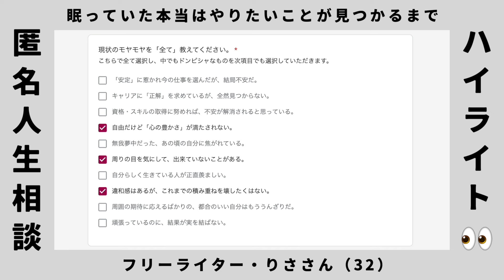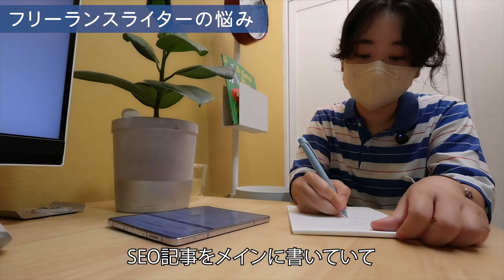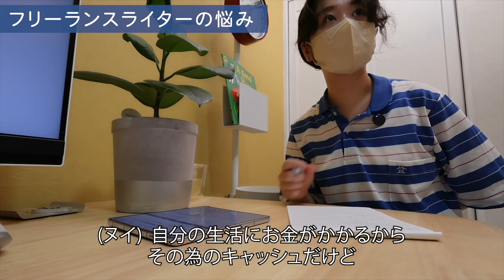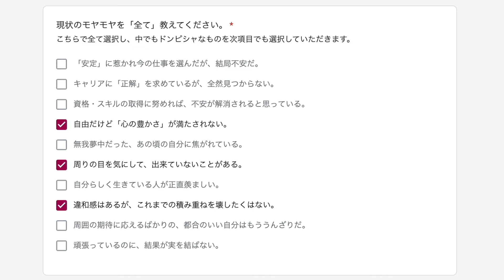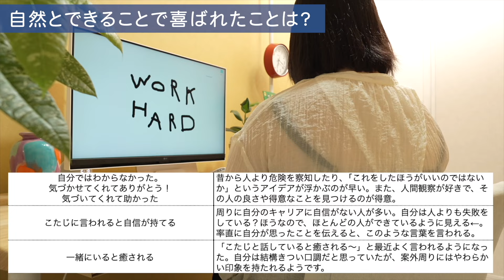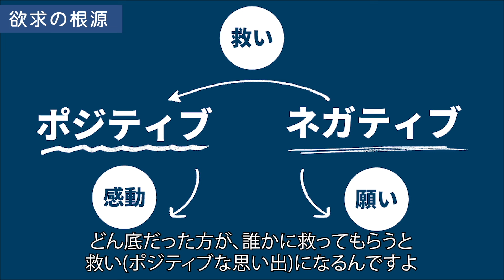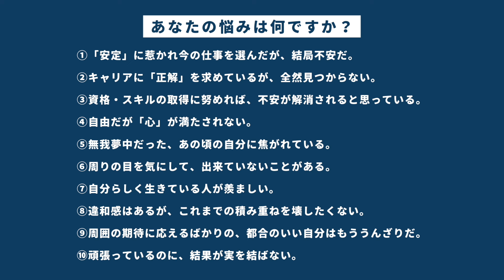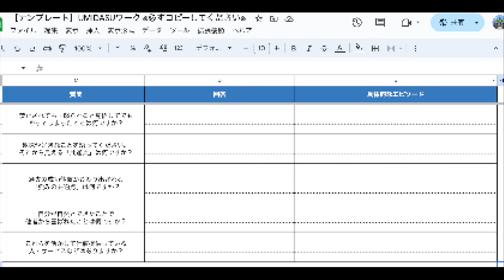勢いでフリーライターになった末路。本当にやりたかったのは●●だった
私も本業は「取材ライター」なのでめちゃくちゃわかる〜〜な内容でした。

とは言ってもりささん、「何をすればいいのかがわからないし…」状態だったのですが、次第に「強烈な欲求」に気付きます。

この変化のグラデーションをぜひご覧くださいませ！

フリーランスって自由を謳歌しているように見えても、心の奥底では渇望している人も少なくはありません。

思い当たる節がある方は、ぜひこちらへ😎

ぜひわたしと一緒に壁打ちしましょう〜〜〜！

▼目次
00:00 今日の目玉
01:16 就活はせず。コールセンターと生命保険業へ
02:52 フリーライターになった理由と苦悩
05:47 膿（悩み）を探る
08:47 仕事で方向性を定めるために大切な4つの軸
09:44 りささんの強烈な欲求：吹奏楽部長時代の熱狂をもう一度
16:51 イジメに遭った学生時代とトラウマ
18:55 眠っていた本当はやりたいこと
23:02 大切な3つの欲求の根源
23:57 本音でた。ターゲットの重要性
29:14 お知らせ